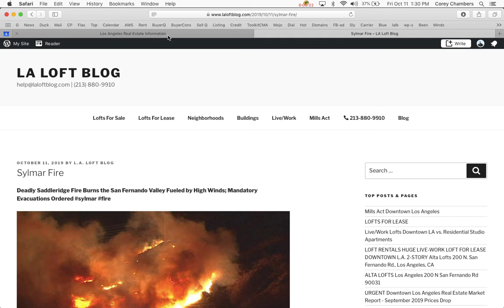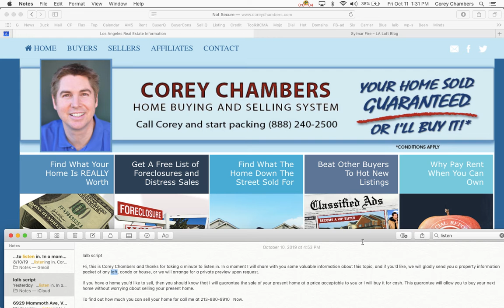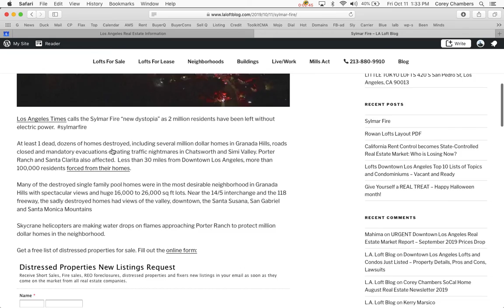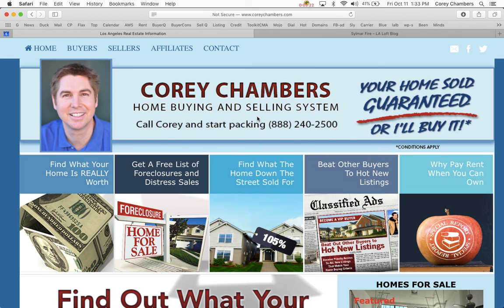Sylmar Fire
Deadly Saddleridge Fire Burns the San Fernando Valley Fueled by High Winds; Mandatory Evacuations Ordered

Los Angeles Times calls the Sylmar Fire "new dystopia" as 2 million residents have been left without electric power.

At least 1 dead, dozens of homes destroyed, including several million dollar homes in Granada Hills, roads closed and mandatory evacuations creating traffic nightmares in Chatsworth and Simi Valley. Porter Ranch and Santa Clarita also affected.  Less than 30 miles from Downtown Los Angeles, more than 100,000 residents forced from their homes.

Many of the destroyed single family pool homes were in the most desirable neighborhood in Granada Hills with spectacular views and huge 16,000 to 26,000 sq ft lots. Near the 14/5 interchange and the 118 freeway, the sadly destroyed homes had views of the valley, downtown, the Santa Susana, San Gabriel and Santa Monica Mountains

Skycrane helicopters are making water drops on flames approaching Porter Ranch to protect million dollar homes in the neighborhood.